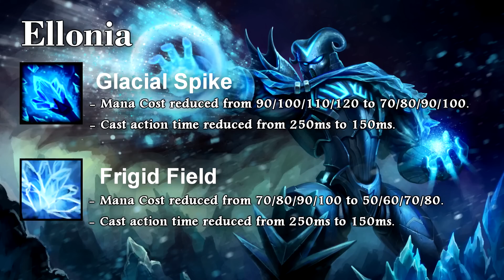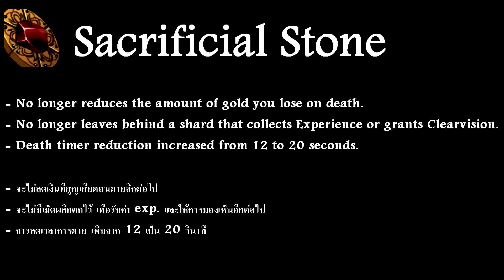HoN 4.0 Leaks EP.5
It's EP 5/5 in HoN 4.0 leaks. Exclusively on my channel we get to peak at different changes 5 times before the actual patch goes live. Hope you'll enjoy it! Thank you :D